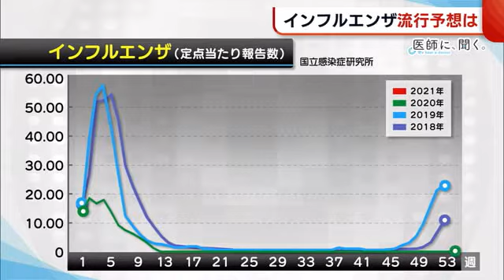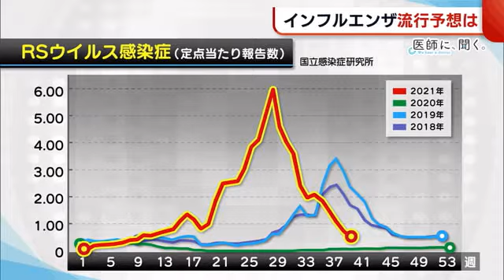〈医師に聞く〉新型コロナ禍の“インフルエンザ” 今シーズンの傾向は？「ワクチン接種を」【新潟】 (21/10/27 19:02)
新潟県医師会広報委員会の協力でお伝えしている〈医師に聞く〉。

新型コロナウイルスのワクチン接種が進む中、気になるのがインフルエンザのワクチン接種です。

インフルエンザワクチンを接種すべきなのか、など素朴な疑問を医師に聞きました。

【新潟大学大学院 医歯学総合研究科 齋藤昭彦 教授】
「去年インフルエンザワクチンを接種した方は、去年は流行しなかったのでワクチンを接種したことが無駄のように感じた方もいたと思うが、今年はどうなるか分からない。確率は低いながらもインフルエンザ流行の恐れはある」

こう話すのは新潟大学大学院医歯学総合研究科・小児科学分野の齋藤昭彦 医師です。

ここ１０年のインフルエンザの報告数を見てみると、２０１９年までは１２月から４月に多くみられていましたが、新型コロナウイルスの流行が始まった去年２月から急速に患者が減少。

１年８か月ほどまとまった報告がない状態が続いています。

その要因は、新型コロナ対策として普及した手指衛生やマスク着用・３密回避・国際的な人の移動制限がインフルエンザ予防でも効果的だったこと。

さらに、去年の夏はオーストラリアなどの南半球で流行せず、日本に入ってくるウイルス量が限定的だったことなどが考えられています。

しかし…

【齋藤昭彦 教授】
「主に南アジア。ネパール・インド・パキスタンの国々でこの秋にインフルエンザが流行している。日本に来ると流行する可能性はある」

また１歳未満の乳児が感染すると、肺炎や細気管支炎などの重篤な症状を引き起こす「ＲＳウイルス」が今年の春から夏にかけ、予想に反して大流行。

【齋藤昭彦 教授】
「これまでのシーズンと比べると、２倍以上の患者が出ている。全くこれまでと異なるパターンで流行し流行が非常に大きかった。小児科の臨床現場ではかなり大変な時期を過ごした」

インフルエンザにおいても予想外の流行が否定出来ないとして、齋藤医師は今できる積極的な予防法である「ワクチン接種」を強く勧めます。

【齋藤昭彦 教授】
「乳児は当然マスクが出来ないし、幼児もマスクが出来ても不完全であったり手指衛生・手洗いも難しかったりする。感染対策が十分出来ないことからもインフルエンザワクチンをしっかり接種して予防する姿勢が必要」

重要な点は「免疫の機能が十分でない、特に５歳未満の子どもは命に関わるような合併症を引き起こす恐れがある」ということ。

【齋藤昭彦 教授】
「後遺症を残してしまったり、亡くなったりする患者もいる。致命的な感染症がインフルエンザではある一定の割合で必ず起こる。それを予防するという点でもワクチンは重要」

そして昨シーズン感染者がほとんどいなかったため、今シーズンはインフルエンザに対する集団免疫が社会全体で落ちていることから「大人の接種も大切」だと言います。

【齋藤昭彦 教授】
「インフルエンザに対して感受性が高い人は相対的に今社会に非常に増えている。もし流行が起こった場合感染が広がることがある」

現在新型コロナウイルスの感染者数は落ち着いていますが、もしもこの冬第６波とインフルエンザが同時に流行した場合、病床がひっ迫する恐れもあります。

インフルエンザと新型コロナ、どちらかのワクチンを接種してから２週間後には接種が可能です。

【齋藤昭彦 教授】
「インフルエンザの抗ウイルス薬は存在するが、合併症を予防するとは認められていない。ワクチンでしっかり免疫をつけ準備をしておくことが今必要なこと」

１２歳以上はインフルエンザと新型コロナ両方のワクチンを接種し、感染予防に努めることが重要といえます。